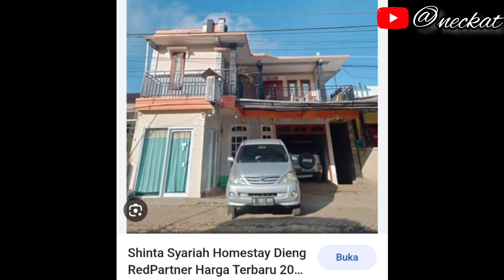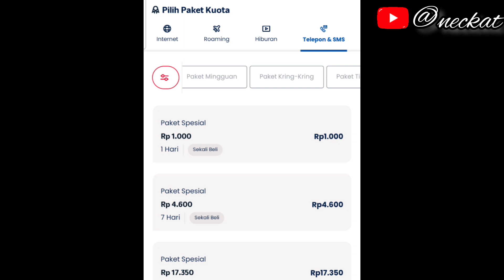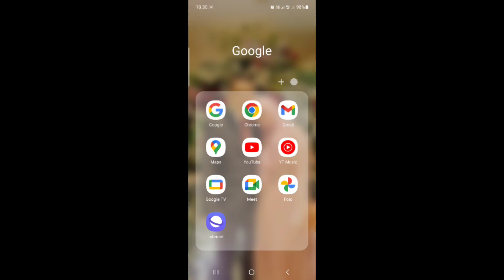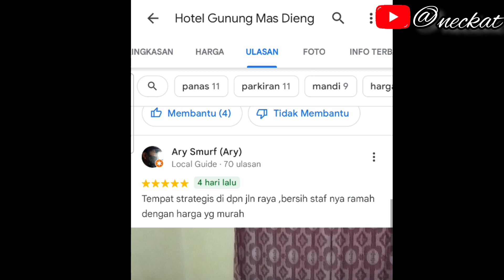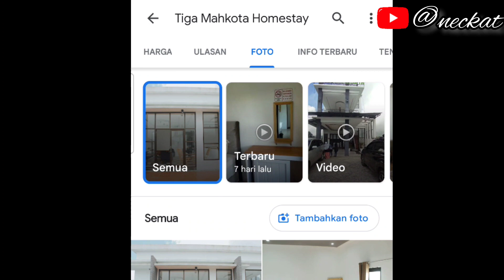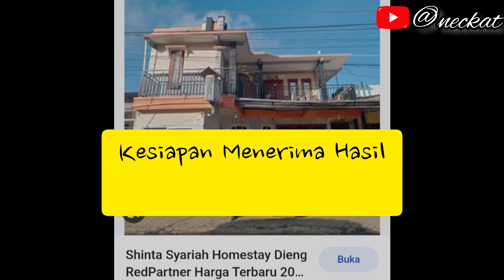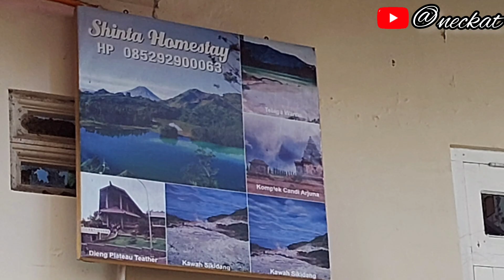TIPS BERBURU PENGINAPAN DI DIENG SAAT MEPET HARI H DI LIBUR PANJANG & REVIEW JUJUR SHINTA HOMESTAY